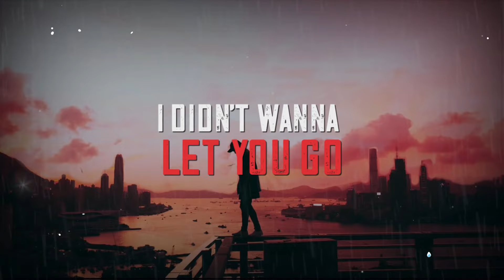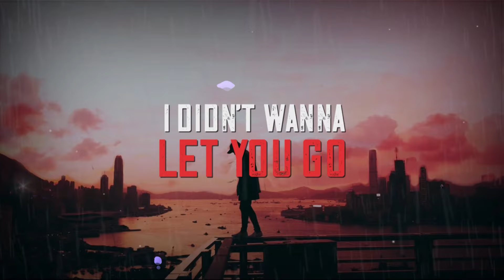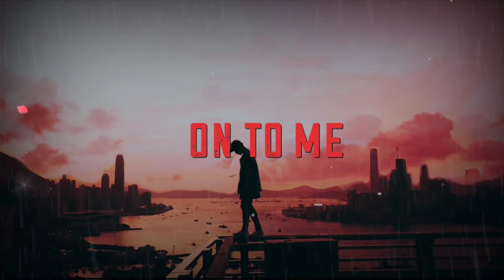Kevin Meyer - Hold On (Lyric Video)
This is the Official Hold On (Lyric Video) From Music Artist Kevin Meyer.  To stream or purchase more music  then copy paste the link below for all services. All Music and Lyrics: ©️ Kevin Meyer 2023